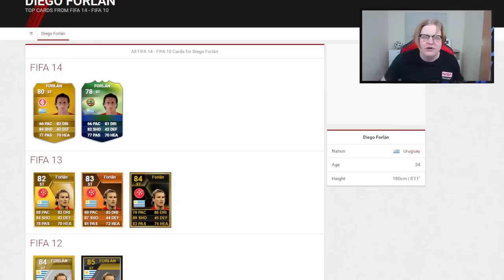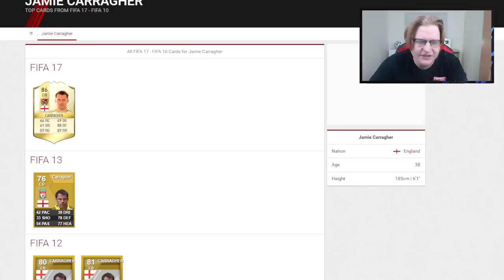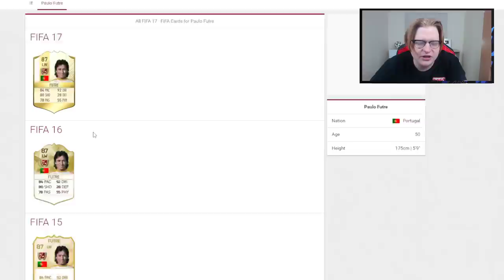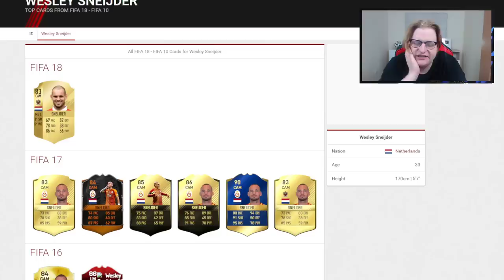NOWE POTWIERDZONE KARTY HERO oraz IKONA! i te które chcemy zobaczyć! | FIFA 22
DISCORD NOWIUTKI:
NOWY KANAŁ:
WPADAJ NA TWITTERA:
mex_kamilkozak
📸 WBIJAJ NA INSTA!
♪ WBIJAJ NA TIKTOKA:
meexhd

W dzisiejszym odcinku kolejne nowe ikony oraz karty hero? Przypominam, że materiały są codziennie o godzinie 16:30! Dzięki, za aktywność!